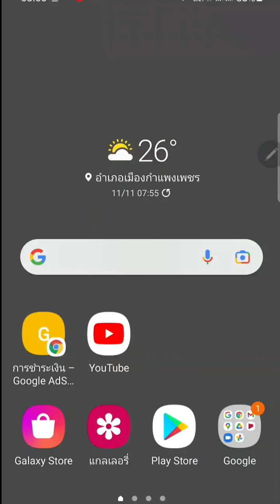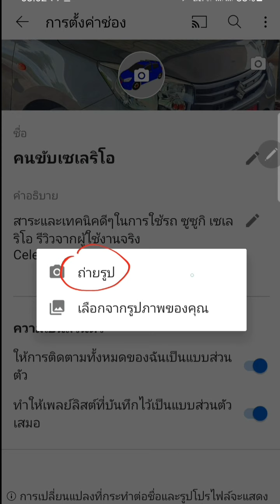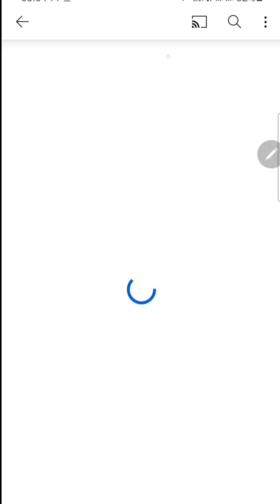วิธีเปลี่ยนรูปโปร​ไฟล์​ ยูทูปด้วยมือถือ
เมื่อก่อนเวลาเราเปลี่ยนรูปโปรไฟล์ยูทูปเราต้องไปเข้าที่ บัญชีกูเกิ้ลแล้วเปลี่ยนรูป ในบัญชีกูเกิ้ล
แล้วรูปในช่องยูทูปก็จะเปลี่ยนตาม
แต่ตอนนี้เราสามารถเปลี่ยนรูปโปรไฟล์และรูปหน้าปกได้ที่แอพยูทูปได้เลยครับ

(แบบเก่า)​

1. ในมือถือแอนดรอยด์ของเรา ให้เข้าแอป Youtube
2. แตะไอคอนบัญชีของเรา ไอคอนกลม มุมบนขวา
3. แตะ จัดการบัญชี Google

4. แตะแท็ป ข้อมูลส่วนบุคคล
5. แตะไอคอนรูปภาพ
6. แตะ ตั้งค่ารูปโปรไฟล์
7. แตะเลือกคำสั่ง เลือกรูปภาพ
- ถ่ายภาพ ใช้กล้องของมือถือ ถ่ายภาพที่้ต้องการในบัดเดี๋ยวนั้น
- เลือกรูปภาพ หากมีรูปภาพอยู่ในมือถืออยู่แล้ว ให้เลือกคำสั่งนี้
8. จะให้เลือกแอปเปิดดูภาพ เลือก Gallery หรือ แกลเลอรี แล้วแตะ เฉพาะครั้งนี้
9. แตะเลือกโฟลเดอร์ที่เก็บไฟล์ภาพไว้
10. แตะเลือกภาพที่ต้องการ
11. จากนั้นแอปจะนำภาพเข้ามา จากตัวอย่างนี้ ภาพโลโก้ จะดูเล็กเกินไป ควรกลับไปออกแบบใหม่ ให้สร้างภาพขนาดประมาณ 568 x 568 พิก เซล
12. แตะ ยอมรับ เพื่อนำภาพไปใช้
13. ตอนนี้ได้เปลี่ยนภาพโลโก้เรียบร้อยแล้ว ให้แตะ X เพื่อออก
14. ตัวอย่างภาพโลโก้ประจำช่อง ที่ได้เปลี่ยนเรียบร้อยแล้ว

ทำตามคลิปง่ายกว่าเดิมครับ